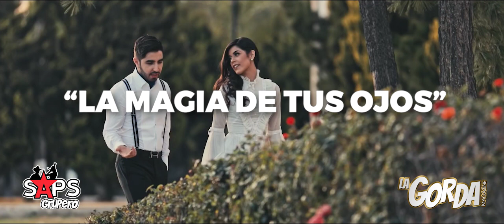Joss Favela - La Magia De Tus Ojos (Lanzamiento Oficial 2019)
Realizamos lanzamientos oficiales todas las semanas. 🙌Podrás escucharlos en las diversas Plataformas Digitales. 🆕